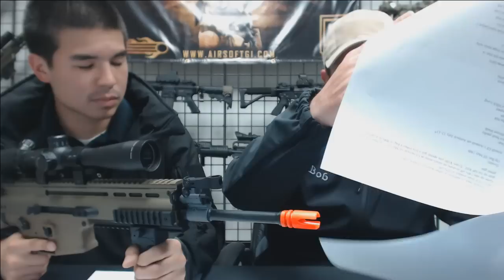Favorite Movie Guns! -Assault on Antioch & More! Airsoft GI